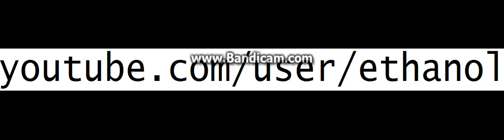New YouTube :)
Sub if you please!